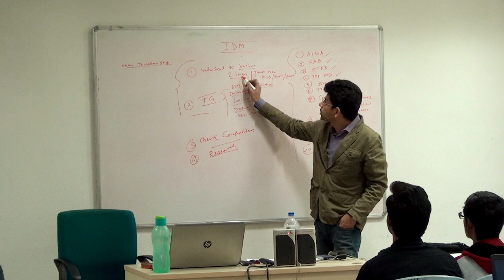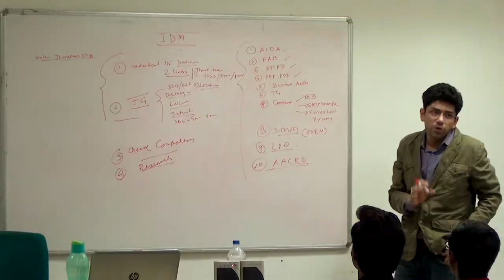Globsyn Employability Enhancement Programme - Digital Marketing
Employability Enhancement Program (GEEP) is designed with the purpose to make students
more employable and placement-friendly.